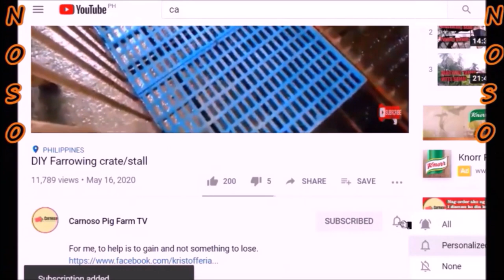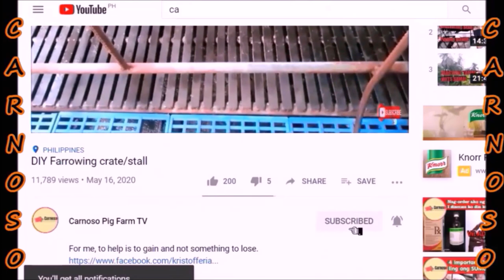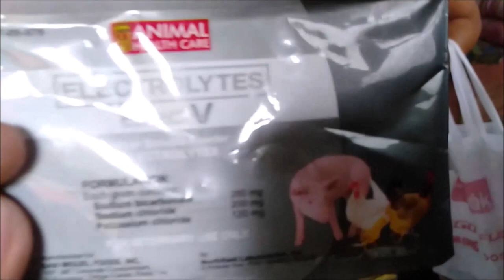Pigpen Up in the Tree? Wow || Piglet Delivery to Kuya Joel Allid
Reaching out other pig farmers is a wonderful thing.